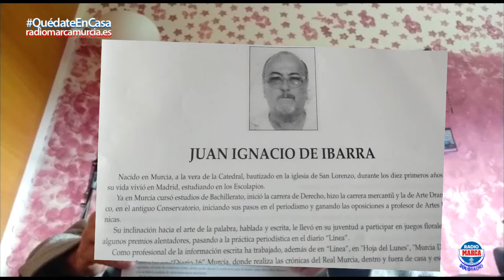Memorias del Deporte de la Región de Murcia (Capítulo 30)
En el recuerdo de hoy... rendimos homenaje a Juan Ignacio de Ibarra Pérez Noya, el ilustre del periodismo deportivo de la Región de Murcia.